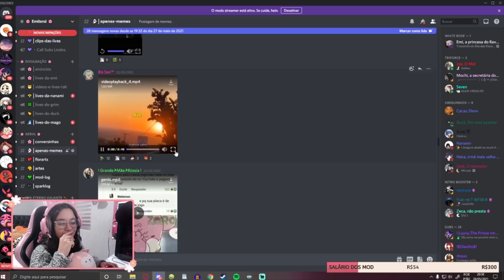O GUSTAVO LIMA VAI TE PEGAR KKKKKKKKKKK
CORRE DO GUSTAVO LIMA

❀  PERSIGA-ME! ❀

✿ VÍDEO EDITADO POR: @duckthemadquacker
entra em contato com ele, namoral, ele é incrível e faz vídeos incríveis, MELHOR EDITOR!